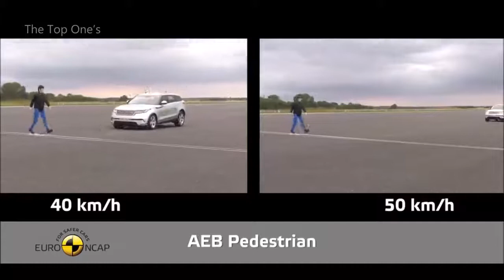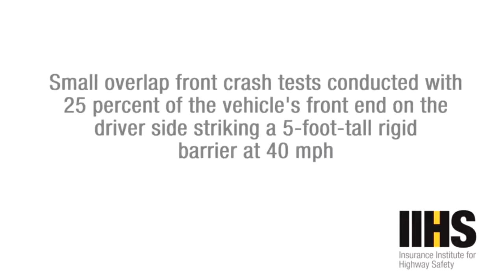Top 10 Luxury Cars Crash Test Expensive luxury cars crash test !!